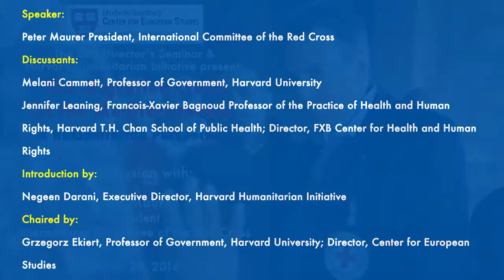The Migration Crisis in the Mediterranean Region: A Humanitarian Perspective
In this Director’s Seminar, Dr. Peter Maurer will give a first-hand account of the severe challenges humanitarian groups are facing in meeting the most basic needs of refugees in the absence of political solutions to the conflicts that are driving millions of people from their homes to Europe’s shores.

Speaker:
Peter Maurer
President, International Committee of the Red Cross

Discussants:
Melani Cammett
Professor of Government, Harvard University

Jennifer Leaning
Francois-Xavier Bagnoud Professor of the Practice of Health and Human Rights, Harvard T.H. Chan School of Public Health; Director, FXB Center for Health and Human Rights

Introduction by:
Negeen Darani Executive Director, Harvard Humanitarian Initiative

Chaired by;
Grzegorz Ekiert Professor of Government, Harvard University; Director, Center for European Studies